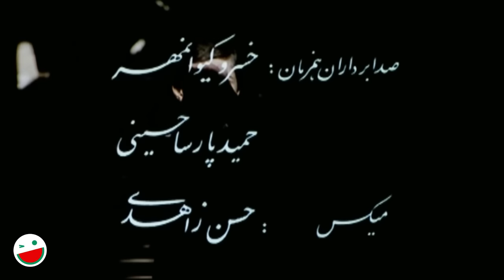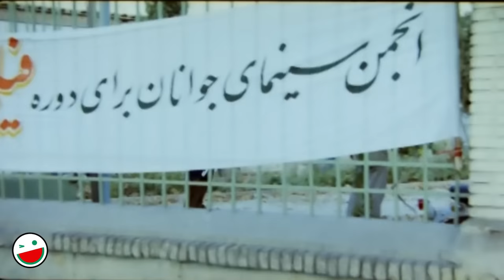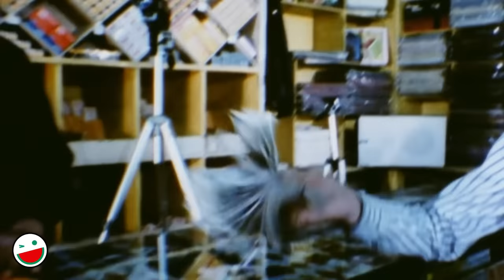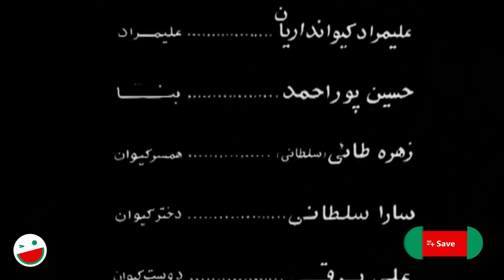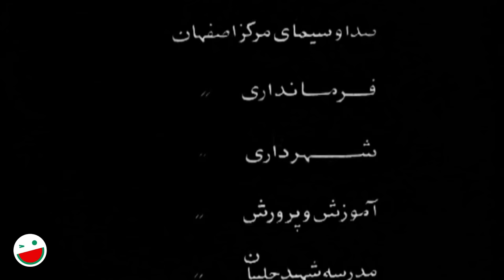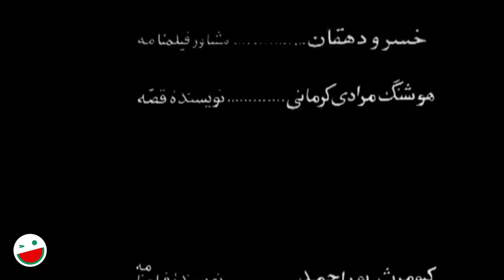سریال نوستالژی قصه های مجید 💠 نسخه اصلاح شده و با کیفیت 💯 قسمت اول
قسمت اول سریال قصه های مجید 💟 سریال نوستالژی و خاطره انگیز با کیفیت عالی 1080
این سریال با صرف هزینه های فراوان تبدیل به نسخه دیجیتال شده و با بالاترین کیفیت موجود برای اولین بار به صورت احتصاصی در کانال خندوانه منتشر می شود. 🎉🎉

درباره سریال قصه های مجید 👇💟
مجید پسری اصفهانی که پدر و مادرش را از دست داده است به همراه مادریزرگش که او را بی بی صدا می زند. زندگی می کند. او به شعر و شاعری علاقه زیادی دارد و همین امر به همراه کنجکاوی زیادش باعث به وجود امدن دردسرهایی در مدرسه و محله برای او می شود. مجید و بی بی در این سریال داستان های متعددی را برای مخاطبان به نمایش می گذارند که از آن جمله می توان به ملخ دریایی، امتحان ورزش، زنگ انشاء، اردو و ... اشاره کرد.

1369 محصول سال
اصلاح شده در سال 1396

عوامل سریال قصه های مجید 👇💟

بازیگران:
پروین‌دخت یزدانیان
مهدی باقربیگی
محمدعلی میاندار
جهانبخش سلطانی
جمشید صدری
مرتضی حسینی
علیمراد گیاهخواری
بیژن رافعی

کارگردان:
کیومرث پور احمد

نویسنده:
کیومرث پوراحمد (فیلم‌نامه)
هوشنگ مرادی کرمانی (داستان)

About Majid Stories 👇💟
Majid, an Isfahani boy who has lost his parents, lives with his grandmother, Bibi. His interest in poetry, along with his great curiosity, causes him problems in school and in the neighborhood. In this series, Majid and Bibi show several stories to the audience, including sea locusts, sports exams, composition class, camps, and so on.

Cast:
Parvindokht Yazdanian
Mehdi Bagherbeigi
Mohammad Ali Miandar
Jahanbakhsh Soltani
Jamshid Sadri
Morteza Hosseini
Alimorad Giahkhari
Bijan Rafeie

Director:
Kiumars Poorahmad

Writer:
Kiumars Poorahmad (Screenplay)
Houshang Moradi Kermani (Story)